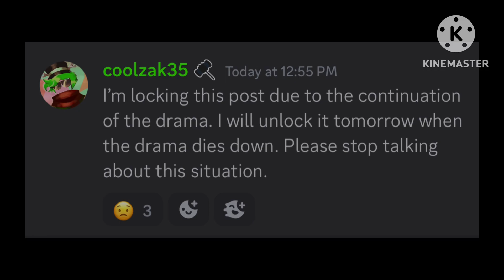FE2 || CHAOZ JAPAN FORUM POST LOCKED?! || What happened?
This video I decided to use my mic for fun on some recent drama over the ost yozy made. I would like to say that I have no means of disrespecting the people in this video, I’m just sharing my opinion and I thought this video would be fun to make so

Respects to y’all!!

Gameplay Footage by shadowplays